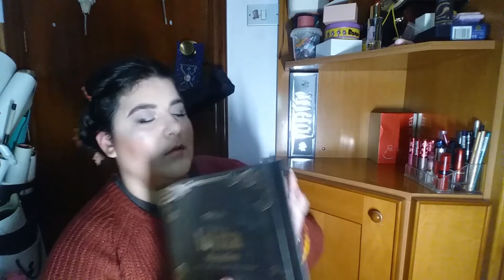¡Esta vez sí! ¡Mi colección de maquillaje!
El año pasado fue imposible grabarlo, y eso que lo intenté varias veces, pero traer el maquillaje a mi cuarto ha sido una sabia decisión ya que lo tengo a mano, me animo más a usarlo y maquillarse sentada y con el espejo RikiRiki es una gozada.

Gracias por echarle un ojo a este vídeo.